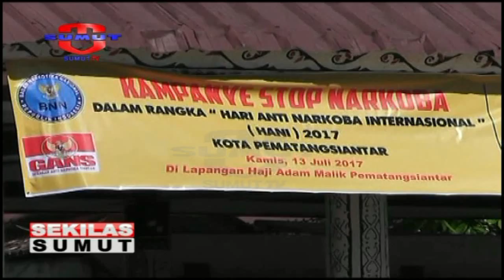Kasus Narkoba Didominasi Anak Sekolah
Sumut TV hadir sebagai sebuah televisi swasta lokal yang menitikberatkan program siarannya dengan menggali kearifan lokal, memberikan ruang lebih banyak visualisasi adat istiadat dan budaya Sumatera Utara sehingga menumbuhkan kecintaan dan kelestarian terhadap kearifan lokal yang menjadi spirit dan jati diri Sumatera Utara.

Saksikan info berita terkini di:
Seputar Sumut: Setiap hari Pukul 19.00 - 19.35 WIB
Sekilas Sumut Petang: Setiap hari Pukul 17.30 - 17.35 WIB |
Sekilas Sumut Malam: Setiap hari Pukul 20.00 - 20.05